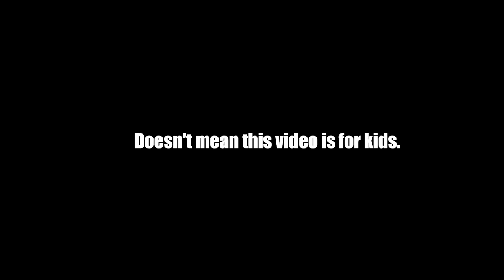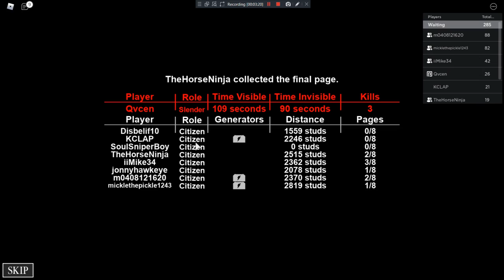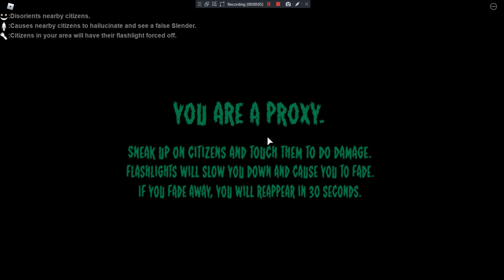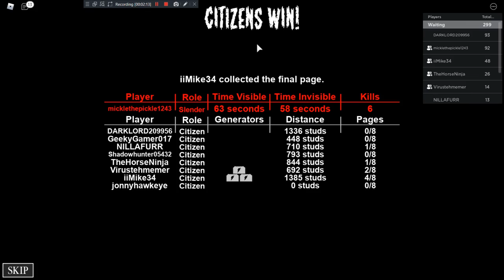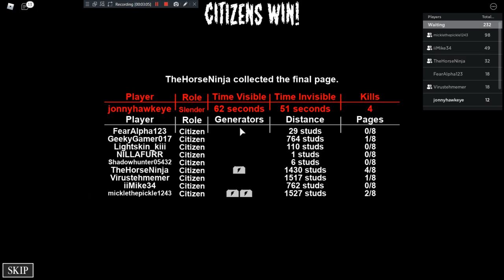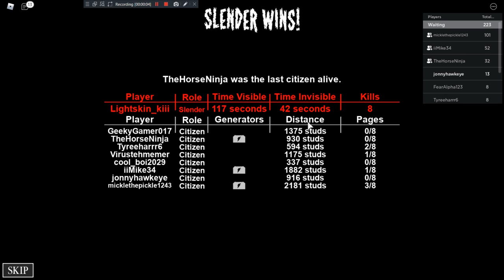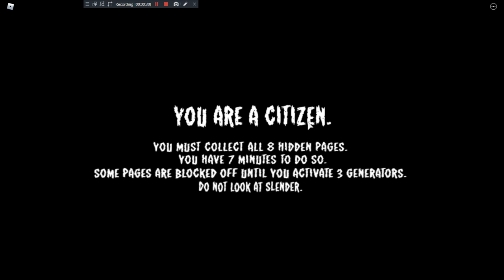A Not Kid Friendly Game Of Roblox (18+ Warning!)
Well i needed a break so i'll get back to it soon